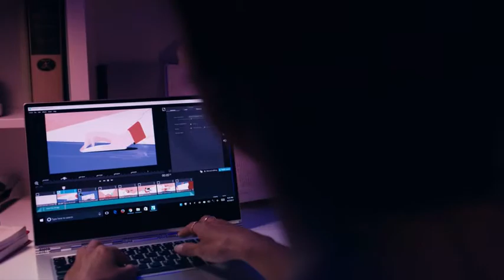youtube video 3I1X5g-9dKM